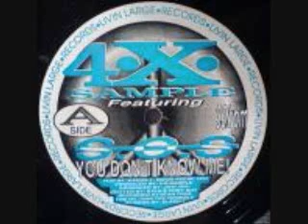4-X-Sample - You Don't Know Me 1992 Living Large Records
4-x-sample featuring Sister OF Soul..